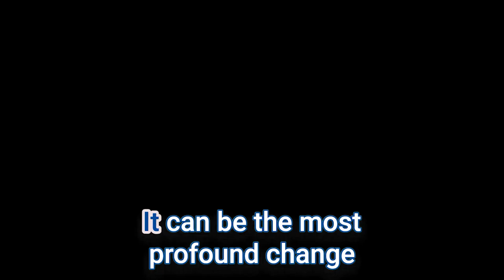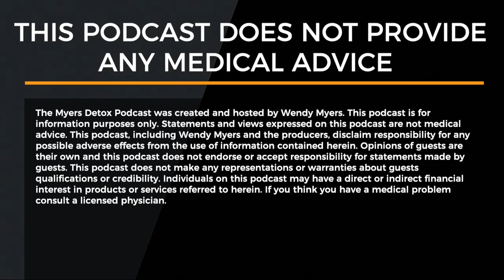Optimize Brain Power and Maximize Productivity to Become Superhuman with Mr. Noots (Mark Effinger)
"Get rid of the crap that's holding you back. Because the velocity of your life is dictated by that." ~ Mr. Noots (Mark Effinger)

What are nootropics, and how can they enhance your focus, and mood, and manage your hormones better? In today's show, we chat with 'Mr. Noots', Mark Effinger, about all things brain health and this fascinating new industry of brain-enhancing supplements.

Mark shares the story of how he came to be involved in the product development of nootropic supplements. It is a story that is as triumphant as it is tragic, from detoxing later in life from the acne treatment he took as a science-loving teenager to losing his ex-wife to suicide and being driven to pursue a livelihood that makes a difference to the lives of others.

On Today's Podcast, You’ll Learn:
- How our body can release toxins years later
- Understanding the role of nootropics in brain enhancement
- Why your brain wants to detox at night
- Exploring the Nootropic range of brain-optimization supplements

Personalize Your Very Own Breakthrough Brain Supplements

Say Goodbye to Underperforming Days and Activate Your Peak Mental Performance Within 10 Minutes of Waking Up Every Single Day.

Check out Nootopia's exciting range of brain-enhancing (and hormone-enhancing) nootropic products. Nootopia products include:

- Brain Flow (The Flow State Formula): For Improved Confidence, Performance, and Energy.

- Apex (Limitless Focus On Demand): For Increased Calmness, Creativity, and Neurogenesis

- DHSHEA (Hormonal Rejuvenation for Women): Promotes Optimal Aging and counteracts Age-Related Hormonal declines

- Dream Optimizer: Put an end to sleepless nights by resetting our circadian rhythm.

- DopaDrops: Break through procrastination by increasing your Mental Energy and Motivation.

About the Guest:
Mark Effinger (aka Mr. Noots) is a business powerhouse with an unmatched background in technology product development and marketing. Having raised over $50 million in Angel and Venture Capital funding for startups, Mark's expertise is second to none. His personal journey, from tragedy to triumph, led him to create groundbreaking nootropic supplements that have achieved a mind-boggling 11,700% growth in just five years. You can learn more about Mark’s amazing supplement line

The Myers Detox Podcast was created and hosted by Dr. Wendy Myers. This podcast, including Wendy Myers and the producers, disclaims responsibility for any possible adverse effects from the use of information contained herein. Opinions of guests are their own, and this podcast does not endorse or accept responsibility for statements made by guests. This podcast does not make any representations or warranties about guests' qualifications or credibility. Individuals on this podcast may have a direct or indirect financial interest in products or services referred to herein. If you think you have a medical problem, consult a licensed physician.